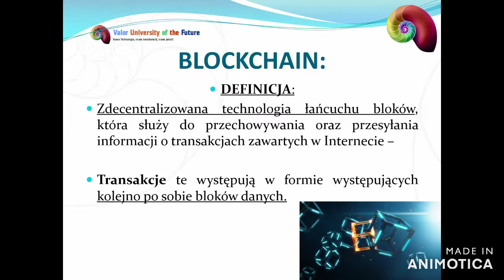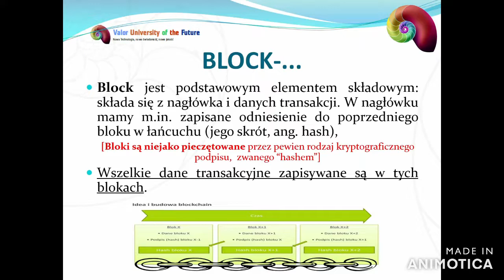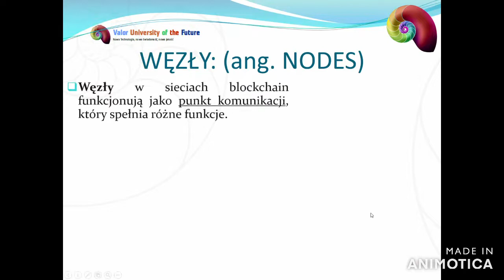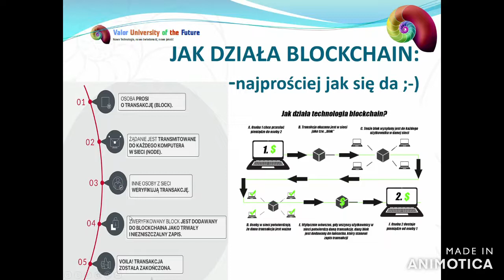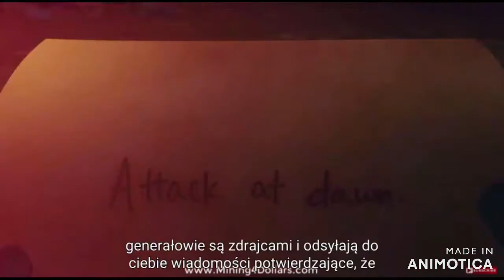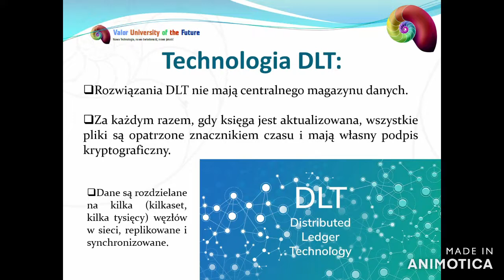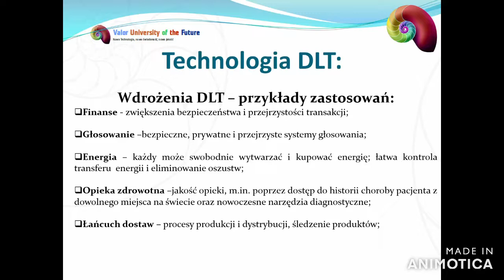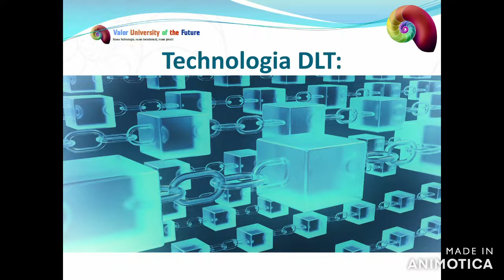LEKCJA 2 BLOCKCHAIN & DISTRIBUTED LEDGER TECHNOLOGY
DAROWIZNA:
WSPARCIE W XRP: (SUPPORT IN XRP COIN) - adres XUMM:
rPRh1oB9UpUqnZh1r4W3yaHvtXT5FBG9yP

"CO CIĘ NIE ZABIJE - TO CIĘ WZMOCNI"

BECOME MEMBER OF FUTURE 1%